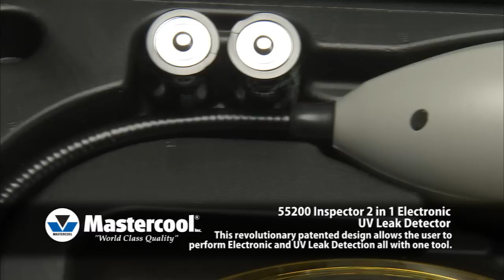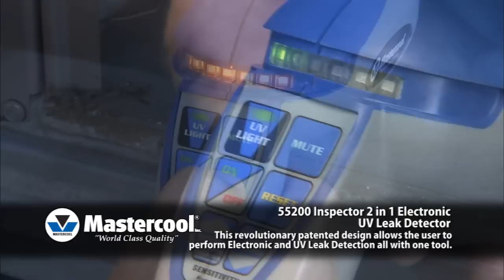55200 "INSPECTOR" 2 IN 1 ELECTRONIC / UV LEAK DETECTOR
This revolutionary new design allows the user to perform Electronic and UV Leak Detection all with one tool. The "INSPECTOR" offers six levels of sensitivity (15 levels of detection) with a tri-colored LED indicator. This allows the "INSPECTOR" to pin-point leaks as small as 1/10 oz per year. The ultra bright UV light is built into the end of the probe allowing easy access into tight areas. Incorporating both electronic and UV technology into one unit insures that even the toughest leaks can be found. (patent # 6,647,761)